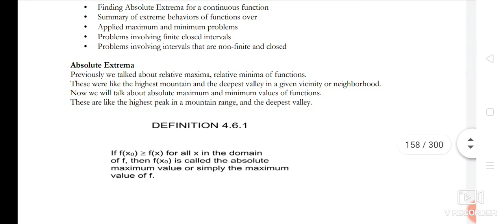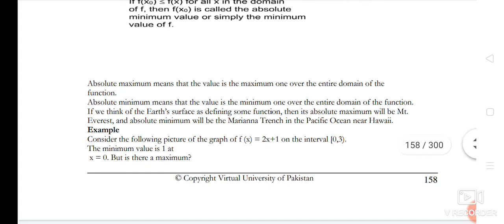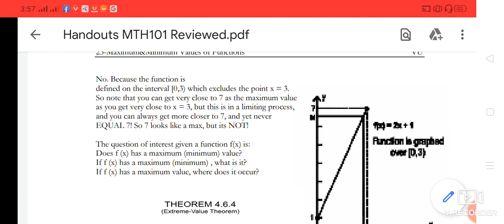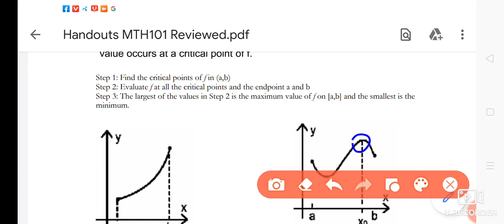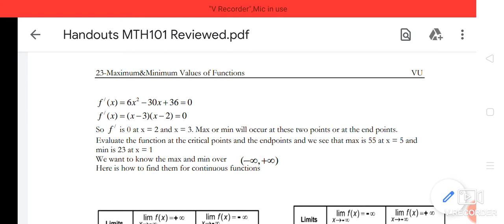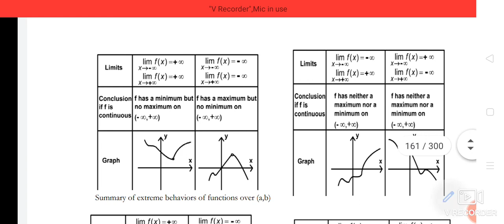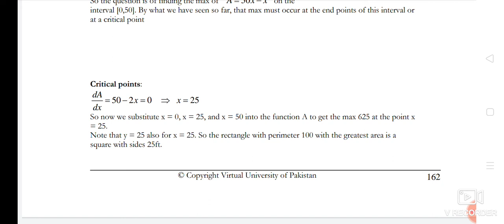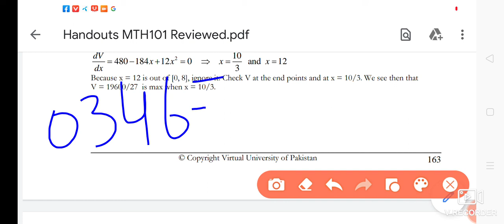MTH101 lecture 23 Maximum and minimum value function virtual University|| vu mth101 short lec23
intresting topic for interval and graph.

MTH101_ Lec23
mth101 final,
mth101 final term preparation 2023,
mth101 final term preparation,
mth101 final term preparation 2022,
mth101 final term preparation by kinza bilal,
mth101 final term solved mcqs by moaaz,
mth101 final term,
mth101 final term mcqs,
mth101 final term solved mcqs,
mth101 final term subjective,
mth101 final term paper 2022,
math 101 final preparation,
mth101 final preparation by kinza bilal,
mth101 kinza bilal final term,
kinza bilal mth101 final term,
mth101 final term current paper,
mth101 final term current paper 2023,
mth101 final term preparation 2023 education world,
mth101 final term preparation 2023 world of education,
mth101 mcqs for final term,
mth 101,
mth101 past papers,
mth101 final term short lectures,
mth101 final mcqs,
mth101 mcqs final term,
mth101 mcqs final term 2023,
mth101 final term preparation 2023 mcq,
mth101 final term mcqs 2023,
mth101 final term preparation 2023 mcqs,
mth101 final preparation,
mth101 final paper 2023,
mth101 final paper,
mth101 final term past paper,
mth101 final term paper 2023,
mth101 final term preparation 2023 subjective,
mth101 final term practice questions,
mth101 final term quiz,
math 101 integral,
mth101 final term 2023,
ubc math 101,
vu mth101,
vu math 101 assignment,
mth101 vu,
math 101 final exam,
math 101 limits,
math 101 final term preparation,
mth101 final term preparation 2022 kinza bilal,
mth 101 important questions,
mth101 current paper
mth101 final lecture,
mth101 short lecture final term,
math 101 lecture 1,
mth 101 important lecture for final term,
math 101 lecture,
math 101 lec 1,
mth 101,
ubc math 101,
vu mth101,
math 101 lecture 1 vu,
math 2b calculus lecture 1,
math 101 lecture 40,
mth 101 first assignment